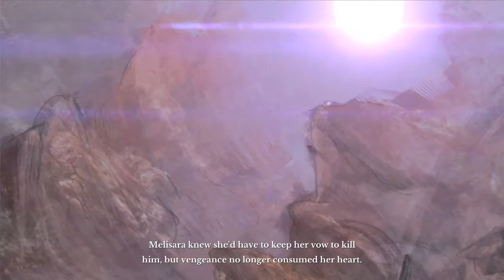ArcheAge - Beautiful Mirage Isle!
We do A quest, that keeps us going back and forth, but we do get to see and isle that is very beautiful.